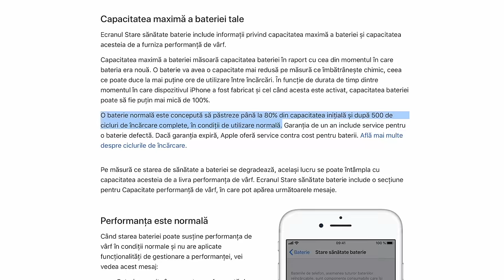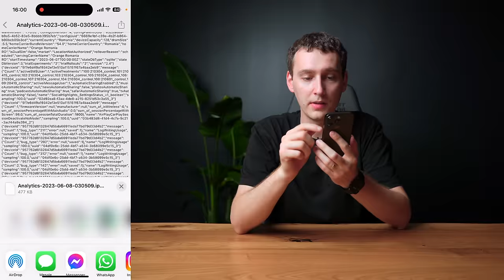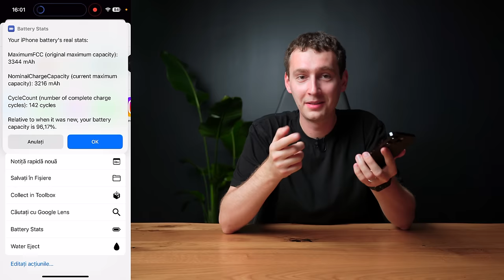Cum te minte Apple cu Sănătatea Bateriei chiar din prima zi. Dar e spre binele tău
Dacă ți-a plăcut clipul cu Sănătatea Bateriei, urmărește și: iOS 17 - 20 de funcții noi care vin pe iPhone 🤯